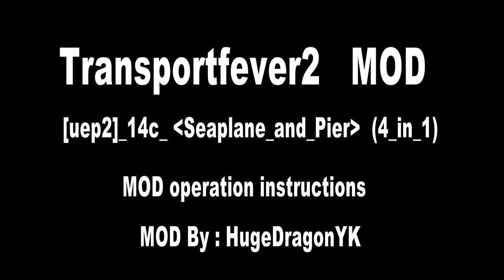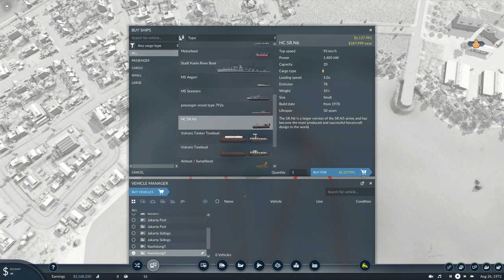TransportFever2 : Seaplane and Pier MOD operation instructions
This video is used with the released [uep2]_014c_Seaplane_and_Dock_(4_in_1) mods. Familiarize players with the use and operation of mods through video demonstrations.